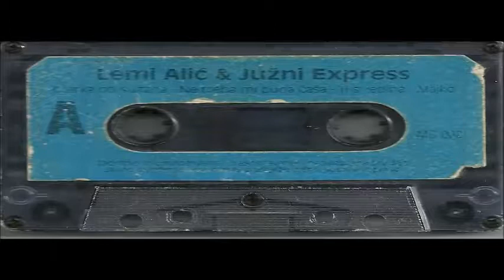Lemi Alic i juzni esspres, ni korak bez tebe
Muzika:
Tekst:
Aranzman:
Mix&Mastering: